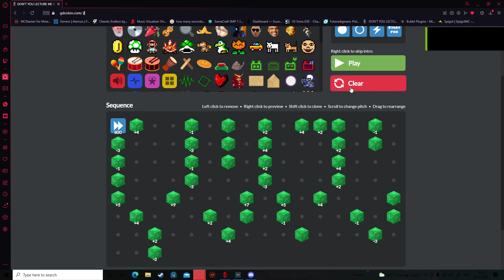DON'T YOU LECTURE ME WITH YOUR THIRTY DOLLAR TETRIS